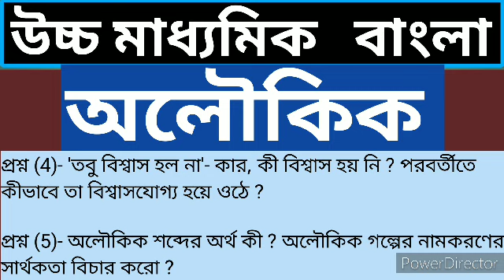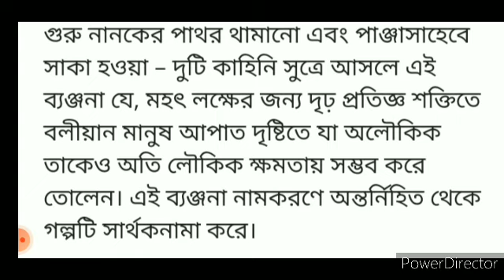অলৌকিক গল্পের বড়ো প্রশ্ন ও উত্তর 2023 // hs bengali suggestion 2023 // class 12 bangla // বাংলা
Wellcome to

এখানে আমি তোমাদের দেখিয়েছি উচ্চ মাধ্যমিক বাংলা অলৌকিক গল্প থেকে দুটি বড়ো প্রশ্ন ও উত্তর ( মার্ক - ৫ ) । মনে রাখবে এই প্রশ্ন উত্তরগুলো আমি টিউশনে আমার ছাত্র-ছাত্রীদের লিখে দিয়েছি ।

তোমরা PDF ডাউনলোড করতে পারবে । নীচে লিঙ্ক দেওয়া আছে । আর তার পাসওয়ার্ড ভিডিওটির স্ক্রিনে ছোট্ট একজায়গায় অল্প সময়ের জন্য দেখিয়েছি । ভিডিওটি সম্পূর্ণটা না দেখলে Password টা পাবে না ।

অলৌকিক গল্পের বড়ো প্রশ্ন ও উত্তর
Hs Bengali Suggstion 2023
class 12 Bengali Suggstion 2023
hs Bangla Suggstion 2023
class 12 Bangla Suggstion 2023
2023 hs Bengali Suggstion
অলৌকিক গল্পের বিষয়বস্তু
কর্তার সিং দুগগাল অলৌকিক গল্পের mcq saq suggestion

হ্যালো স্টুডেন্টস , আমার ইউটিউব চ্যানেল তোমাদের স্বাগত । তোমরা ভালোভাবে জানো যে - আমি আমার মাধ্যমিক , একাদশ ও দ্বাদশ শ্রেণীর ছাত্র-ছাত্রীদের টিউশনে যা কিছুই  লেখাই ,  সেগুলি আমার ইউটিউব চ্যানেল আপলোড করি ।

Password is on the video screem